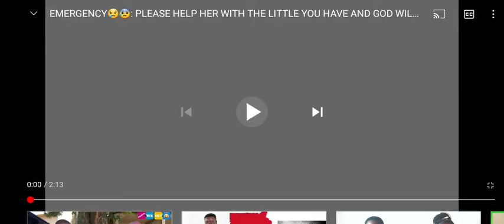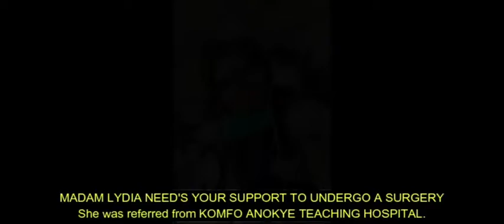EMERGENCY 😢: PLS HELP HER WITH THE LITTLE THAT YOU HAVE. KEEP SHARING TOO. MAY THE LORD BLESS YOU.